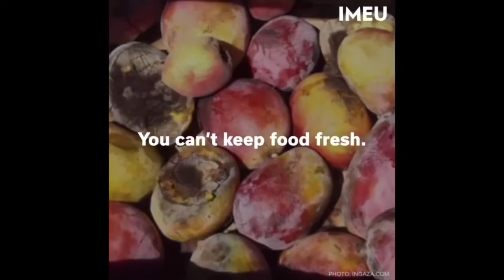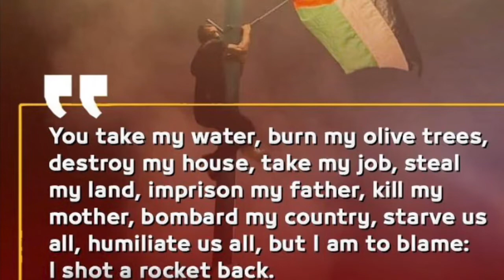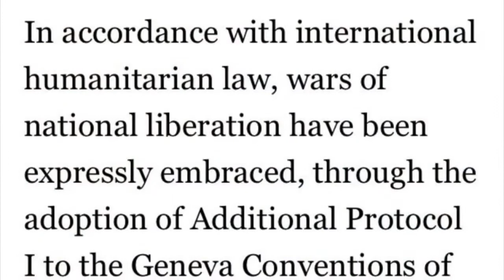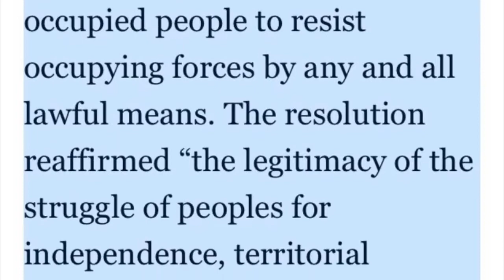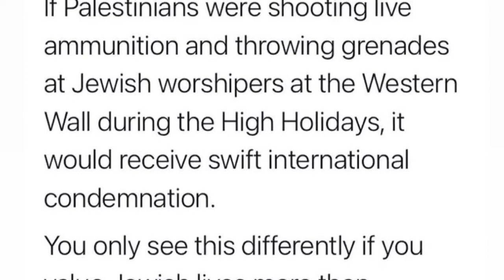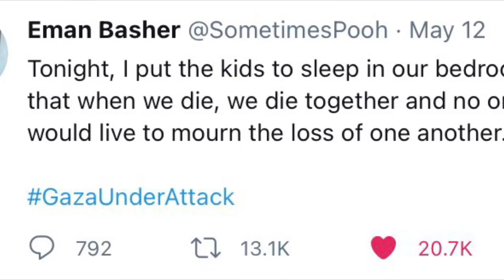Israel / Palestine "Conflict" Explained: Sheikh Jarrah, East Jerusalem & Gaza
This video is to help educate you about what is going on with Palestine in the recent days. Helping explaining what has been happening in Sheikh Jarrah, East Jerusalem & Gaza!

Three ways to help: donate, educate yourself and others and make Dua:
DUA